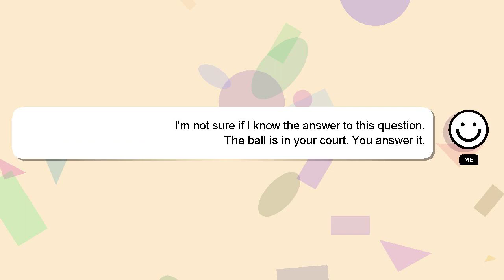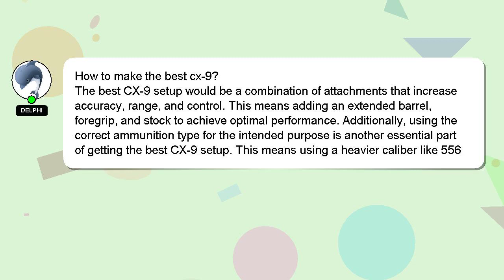How to make the best cx9?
A brief introduction of myself, Hi, my name is Delphi, nice to meet you. I am here to help you get the answers you are seeking. - How to make the best cx9?

Your answer will be appreciated and acknowledged with a 'heart' from me.

*2 What we are experimenting :*